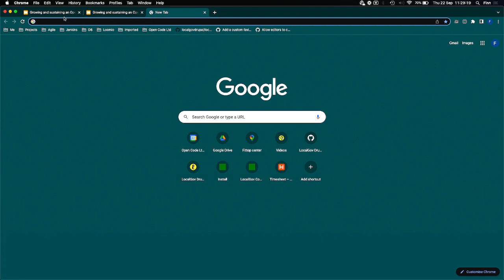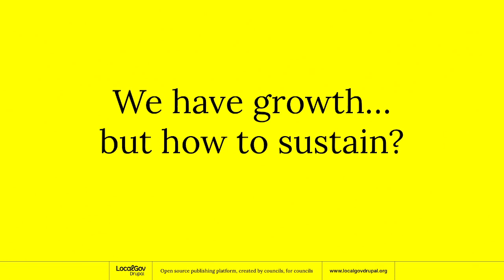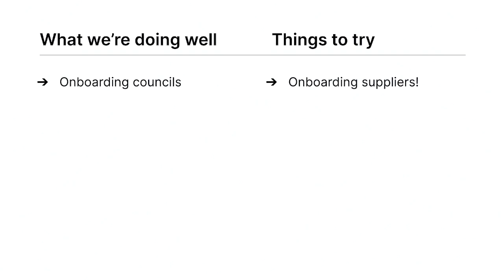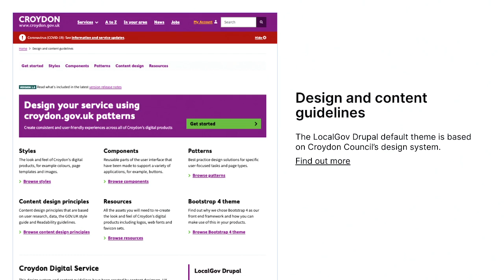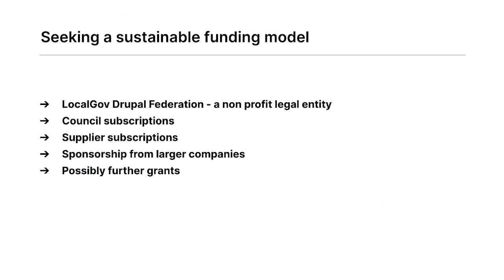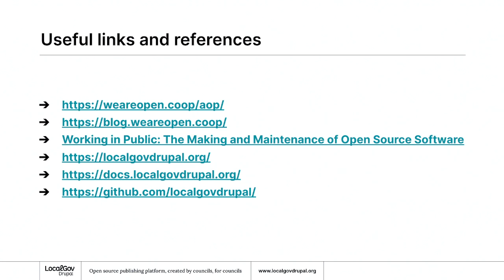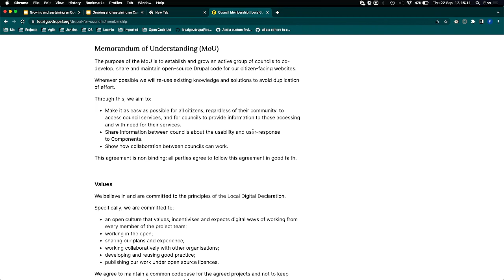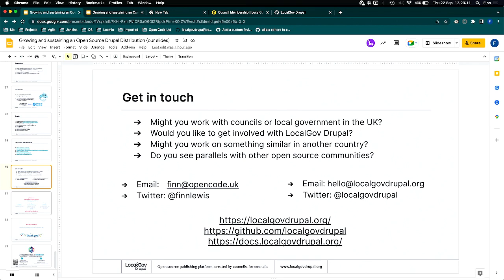OPEN WEB COMMUNITY - Growing and sustaining an Open Source Drupal Distribution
How does an open source distribution create a sustainable community of users and provide sufficient developer and product management resources to keep the project secure, performant and evolving with new features?

Drupal distributions are an important part of the Drupal ecosystem, allowing users to install and deploy a full solution to a specific use case. Examples include Thunder for publishing, Opingo for learning management, Open Social for an online community and LocalGov Drupal for UK councils.

Building and maintaining a Drupal distribution takes time and resource, which usually equates to money.

LocalGov Drupal is distribution built in collaboration between UK councils (public sector local authorities) and Drupal suppliers. It was initially funded by the UK government and the community has been growing over the last 3 years. At the time of writing we have at least 28 councils and 10 suppliers actively involved.

This session will share our learnings and how we are developing an open source funding model to fund a core team to provide the support needed for the distribution.